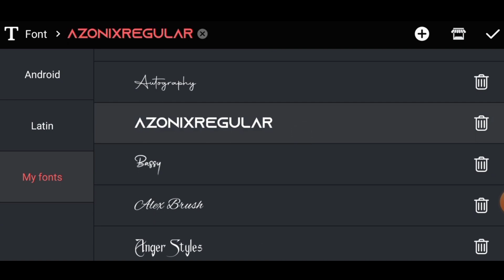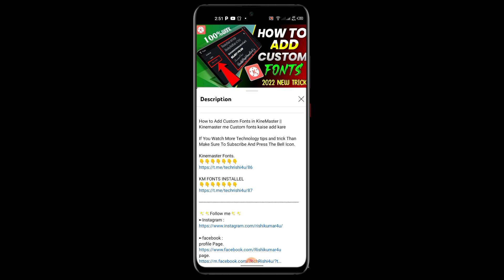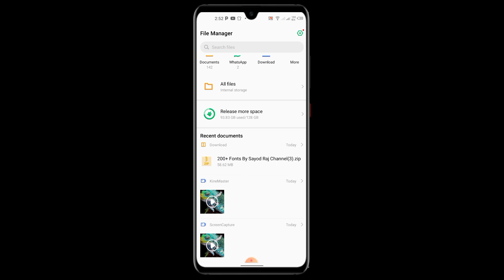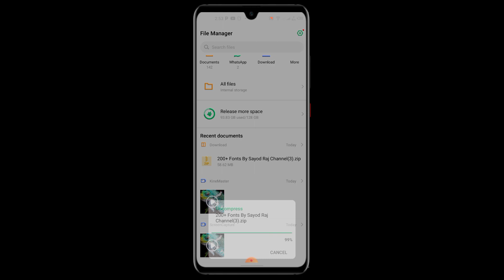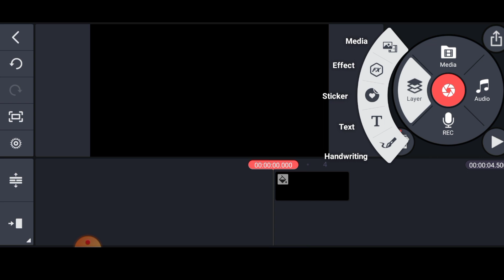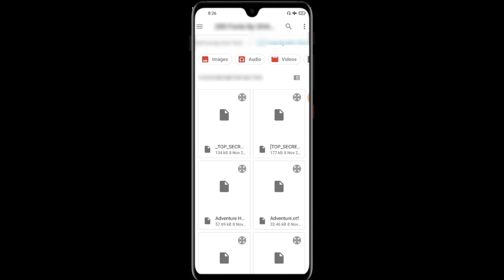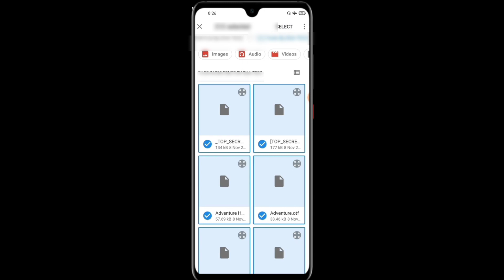kinemaster me font kaise add kare || how to add custom fonts in KineMaster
kinemaster ko pin Kar diya hu telegram par

Your Question. ❓
kinemaster me font kaise add kare
kinemaster fonts add
how to add fonts in kinemaster
kinemaster font add kaise kare
kinemaster me my font add kaise kare
kinemaster mein font kaise add karen
how to add my fonts in kinemaster
kinemaster me font kaise add kare 2021
font add kinemaster
kinemaster fonts add kaise kare
kinemaster me font kaise add karen
kinemaster me text kaise add kare
kinemaster me font add kaise kare